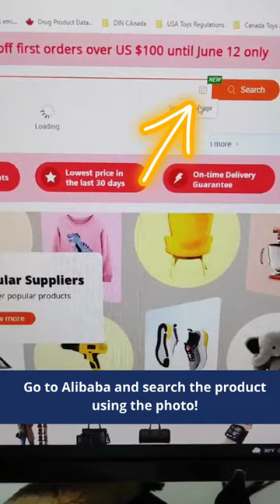How to find your competitor supplier with a photo!😱